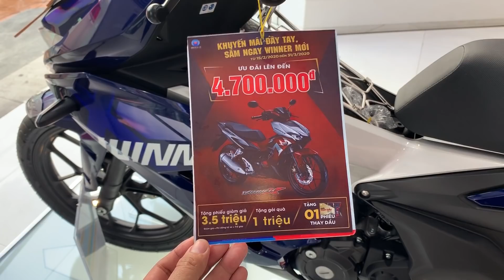Tham khảo giá xe máy Honda tháng 03/2020 tại Hậu Giang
Tham khảo giá xe gắn máy tháng 03/2020 tại Hậu Giang

Địa chỉ cửa hàng 954 ấp Cầu Xáng, xã Tân Bình, huyện Phụng Hiệp, tỉnh Hậu Giang.
Phone & zalo : 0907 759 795 Vinh nhân viên tư vấn

Rất cám ơn các bạn đã ghé thăm kênh của mình! mkt